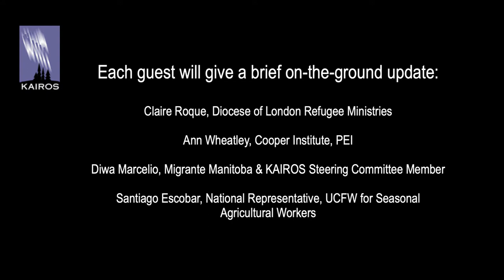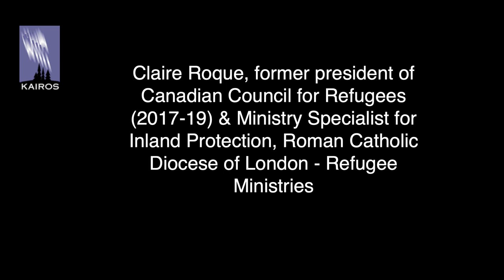Migrant Workers, Refugees & COVID-19 (April 14, 2020)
To register for the next free webinar and for more information about KAIROS